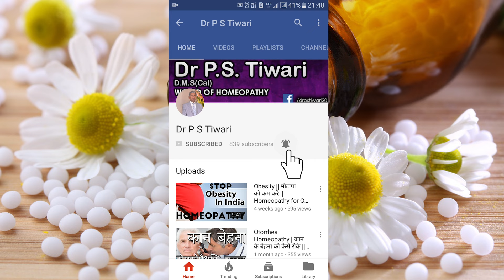Aconite Nap (Part -1) - Uses and Symptoms in Homeopathy by Dr. P.S. Tiwari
Welcome to another video from Dr. P.S Tiwari. Today I'll be talking about Aconite Nap medicine - its uses and symptoms.

Name-
Age-
Sex-
Height-
Weight-
Present complaint-
Past history-
Family history-
Hereditary Problem-
Your like/dislikes-